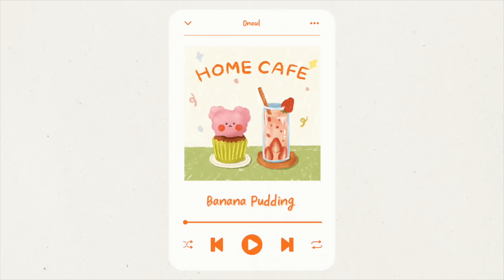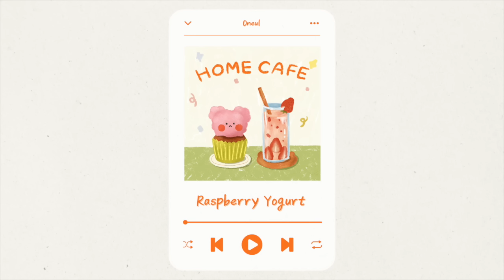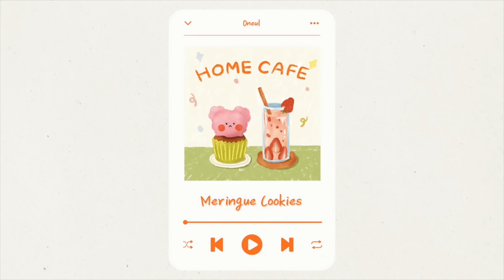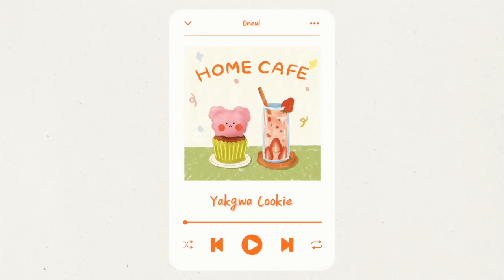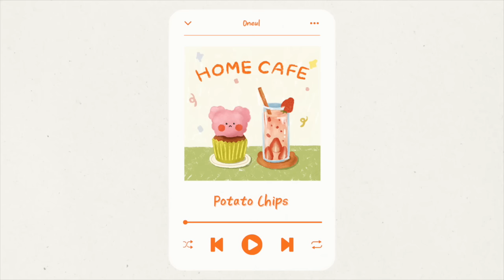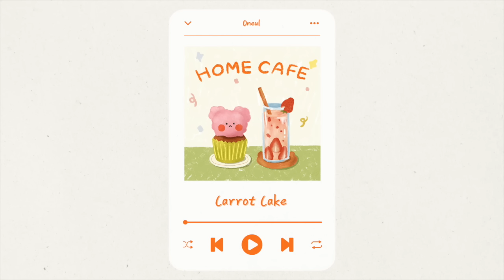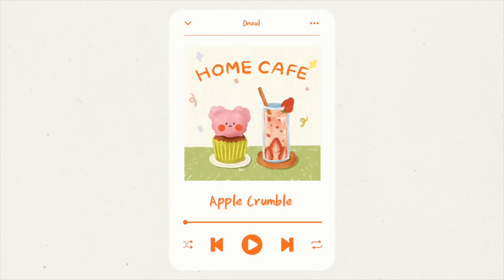나만의 홈카페 | 귀여운음악 모음집, 브이로그음악 (PLAYLIST, 1시간, 중간광고x)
집에서 내려먹는 커피도 제법 맛있어요.
포장해온 당근 케이크와 먹으면 여기가 카페☕️🍰

— Home Cafe Track List—
00:00 Carrot Cake
02:04 Fruit Cup
04:01 Banana Pudding
05:41 Mango Float
07:23 Apple Crumble
08:53 Ice Cream Cone
10:27 Melon Bingsu
12:14 Matcha Milkshake
13:40 Raspberry Yogurt
15:05 Lollipop
16:55 Meringue Cookies
18:16 Panna Cotta
19:58 Yakgwa Cookie
21:47 Potato Chips
23:32 Repeat Loop